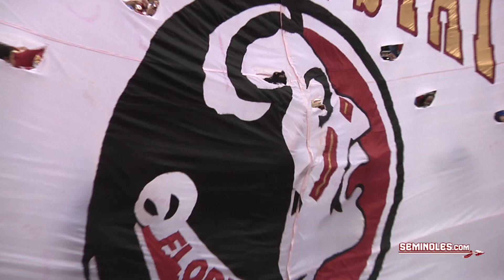Game Preview: No. 1 Florida State vs. No. 20 Duke